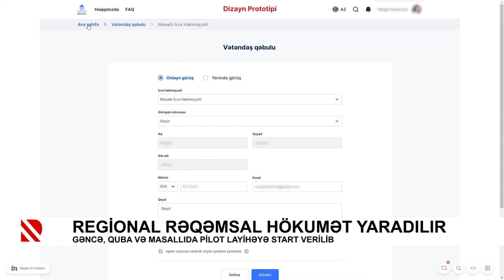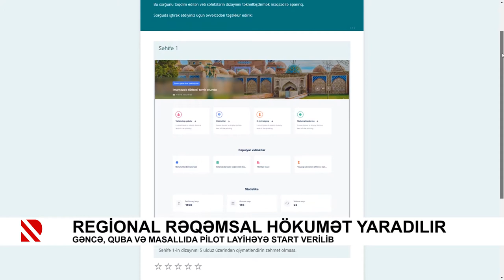Regional Rəqəmsal Hökumət yaradılır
Gəncə, Quba və Masallıda pilot layihəyə start verilib